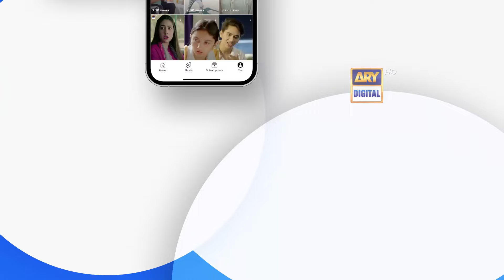Couple Best Scene | Teray Janay Kay Baad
Teray Janay Kay Baad delves into the societal pressures of upbringing and marriage expectations for both genders, emphasizing the parents' roles in securing their children's futures. It also follows the emotional and social struggles of a wife, showcasing her resilience and strength while her husband works abroad.

Written By: Rubina Kabir Khan & Rukhsana Nigar
Directed by: Salman Sirhindi

Cast:
Momina Iqbal,
Danyal Afzal Khan,
Omer Shehzad,
Tuba Anwar,
Sajjad Paul,
Zain Afzal,
Hira Umer,
Anam Tanveer,
Muhammad Subhan Awan,
Hina Javed,
Laila Wasti & Others.

Watch Teray Janay Kay Baad  Monday to Friday at 9:00 PM only on ARY Digital